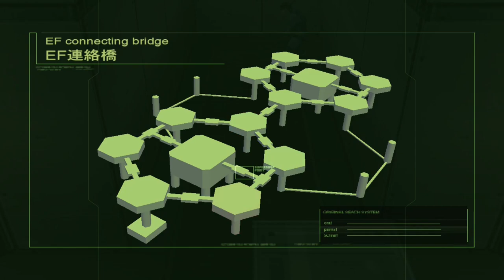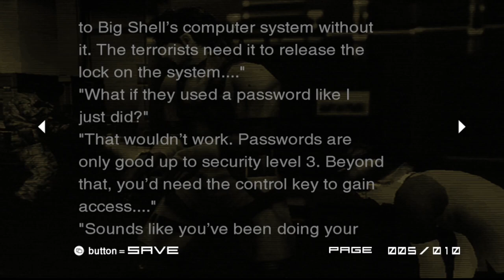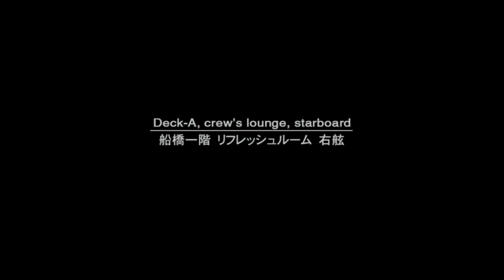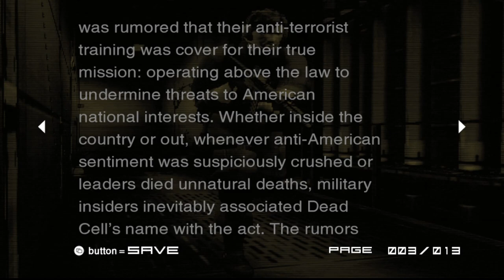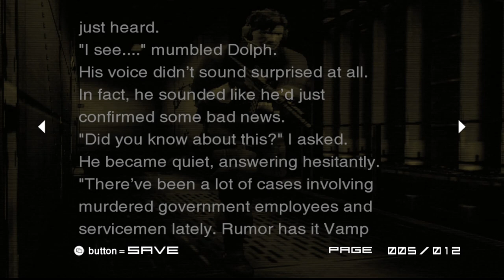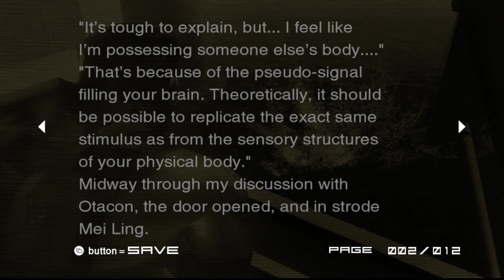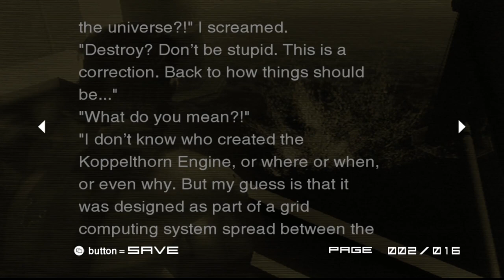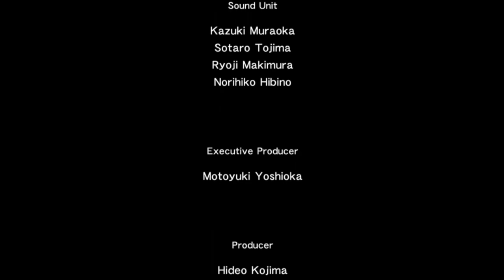Metal Gear Solid 2 | Snake Tales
00:00 A Wrongdoing
17:24 Big Shell Evil
58:50 Confidential Legacy
01:47:40 Dead Man Whispers
02:28:02 External Gazer